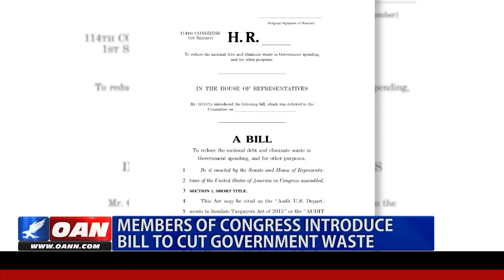New Legislation To Curb Government Waste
Members of Congress introduce new legislation in an effort to minimize government waste, fraud and abuse. The bill would hold federal agencies accountable for such inefficiencies by utilizing findings in Government Accountability Office reports. Congressman Guinta and Congresswoman Sinema tell One America News how the proposed legislation is a "simple" way to save millions of taxpayer dollars each year. OAN's Matt Schuck has the story.